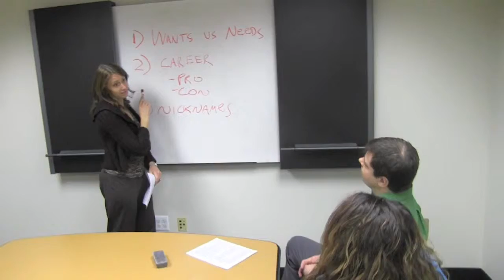Cubicle F: The Office Affair Seminar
In order to conduct a romantic affair in the office, couples must apply in advance and attend a mandatory training seminar conducted by Employee Maximization.